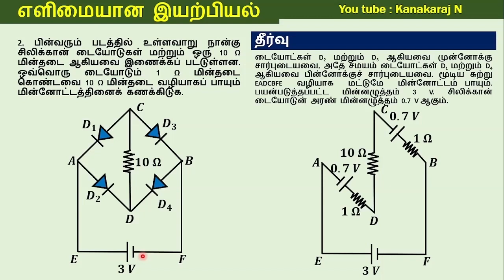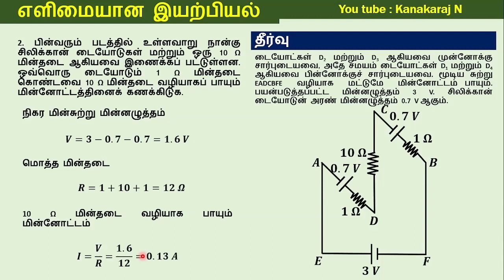பின்வரும் படத்தில் உள்ளவாறு நான்கு சிலிக்கான் டையோடுகள் மற்றும் ஒரு 10 Ω மின்தடை ஆகியவை இணைக121002N